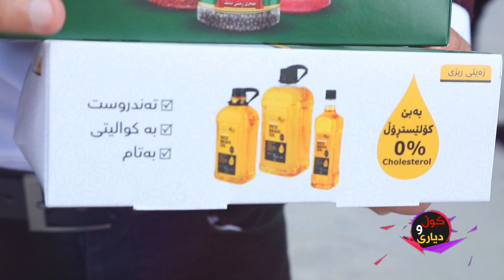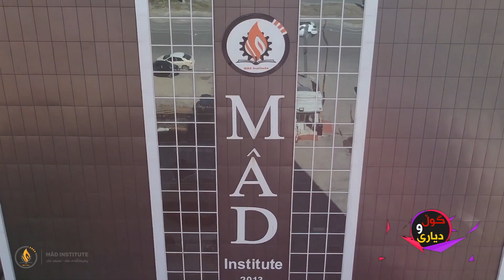promo mad institute - پەیمانگای ماد پرۆمۆی بەرنامەی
Instgram
 @Safin Art

تیك تۆك
Safin ismail